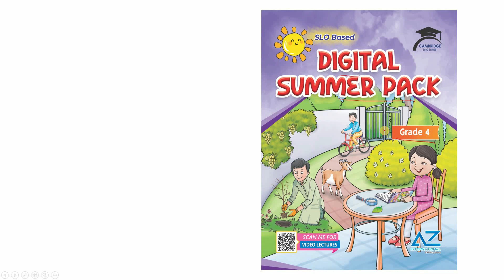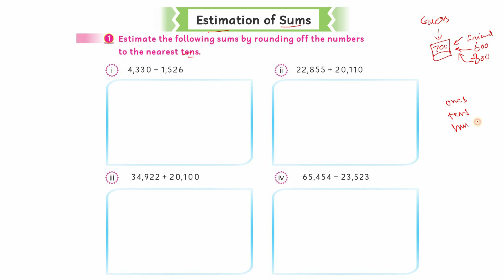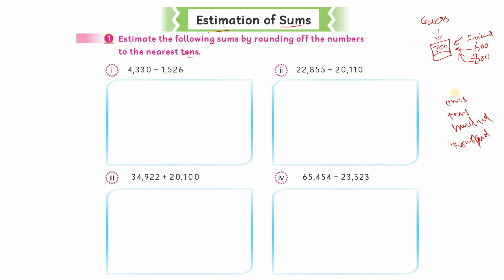09 Estimation of Sums | Summer Pack, Grade 4 | Mathematics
09 Estimation of Sums | Summer Pack, Grade 4 | Mathematics